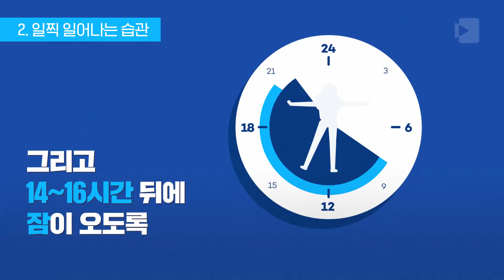매일 아침 상쾌하게 일어나는 방법! 비머가 알려드립니다~/비디오머그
자도자도 졸린 독자 여러분들을 위해 준비했습니다. 매일 아침 상쾌하게 일어나세요~